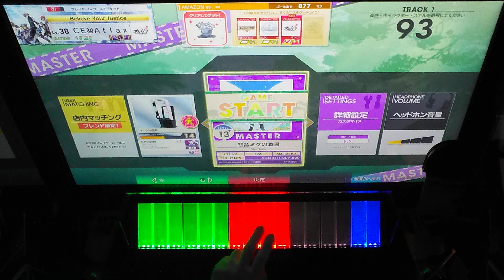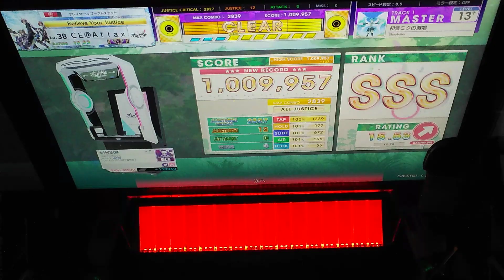【CHUNITHM】 初音ミクの激唱 (9957) ALLJUSTICE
Player:あとら
やっと再AJ出せた。かなり噛み合った方です